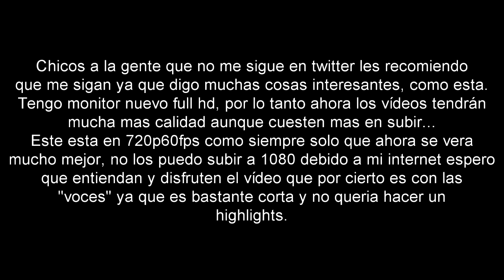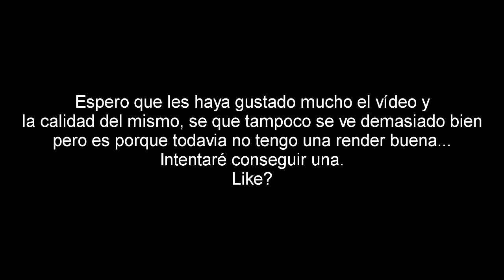SCRIMMAGE | Colossus vs FatalFury | VOCES | Elfrancapox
Abrime, seguro te interesa ( ͡º ͜ʖ ͡º)

¡SI!

15

Grabo con: OBS, edito con: Sony vegas 11